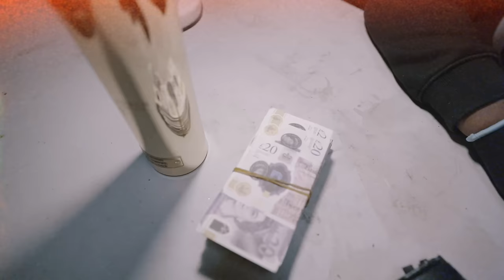Kritz £lmula - Lockdown (Music Video)